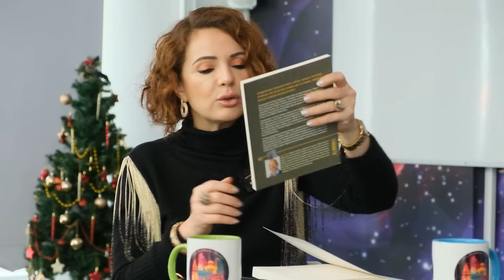2024'ÜN EN KRİTİK AYI! GÜNEŞ PATLAMASI VE ŞOK ETKİLERİ! TANSİYON YÜKSELECEK! | Öner Döşer - Beyza H.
2024'ÜN EN KRİTİK AYI! GÜNEŞ PATLAMASI VE ŞOK ETKİLERİ! TANSİYON YÜKSELECEK! | Öner Döşer - Beyza Hakan

00:00 Giriş
03:06 Güneş patlamasından korkmalı mıyız?
14:29 2003 yılında yaşanan fırtına
18:38 Güneş merkezli astroloji nedir?
22:58 Güneş patlamasının insana etkisi neler?
31:43 2012 Mayalar çalışması
32:37 Güneş Patlamasının büyük tufan ile ilgisi var mı?
39:54 2024'te dikkat edilmesi gereken tarihler
51:57 "Güneş aktivitesinde üretme enerjimiz devrede olacak"
54:16 "Hastalıklar artabilir"
59:11 Schumann rezonansı etkileyecek mi?
01:04:39 Nasıl önlem alabiliriz?

Beyza Hakan Youtube Kanalının bugünkü konuğu Öner Döşer oldu. Öner Döşer Güneş Patlaması hakkında çok merak edilenleri anlattı. Güneş patlaması nedir? Çok konuşulan Güneş patlaması ne zaman olacak? Güneş patlaması elektrik kesintisine sebep olur mu? 2024 nasıl bir yıl olacak? 2024'te hangi tarihler kritik? Öner Döşer'in 2024 yorumunu ve güneş patlaması açıklamasını mutlaka izleyin.

Beyza Hakan'ın resmi Youtube kanalıdır. Beyza Hakan televizyonculuk mesleğine 1995'te Antalya'da başlamış olup, yapımcılık sunuculuk, muhabirlik haber spikerliği ile profesyonel hayatına devam etmiştir.

1. Mutlaka İzleyin! Zengin Olmanın Sırrını Verdi! Önünüzde Engel Kalmayacak! | Mehmet Emin Kırgil

2. Kabe'yi Tavaf Ederken Hangi Dualar Okunmalı? Cemalnur Sargut

3. "BİR DE TASAVVUF GÖZLÜĞÜNDEN İZLEYİN!" PROF. DR. SİNAN CANAN

4. Şok Olacaksınız! Savaşı Önceden Bilmişti! Büyük Buhran İçin Uyardı! | Öner Döşer - Beyza Hakan

5. Sakın Çöpe Atmayın! 1 Ayda Kazancınız Artacak! Vesvese ve Takıntıdan Kurtaran Mucize Yağ!

6. MUTLAKA DENEYİN! Bolluk İçin Günde 40 DEFA Bunu Söyleyin! Mehmet Saka Anlattı! | Beyza Hakan

7. DİKKAT! Evinizden Bunu Uzak Tutun! Negatif Varlıkları Besliyor! Saç Dökülmesine Karşı 15 Günde Çözüm

8. Mart Ayında Bu Günlere Dikkat! 20 Yıl Boyunca Uğraşacağız! Metafizik Temas Artacak! 12 Burç Yorumu

9. UYARDI! Yangınlar Sadece FRAGMANDI! Eylül'den İtibaren Dikkat! Güçlü Metin Beyza Hakan

10. Sırların Sırrını İlk Kez Anlattı! Göbeklitepe, Mu Kıtası ve Sirius! 2060'a Kadar Sürecek Değişim!